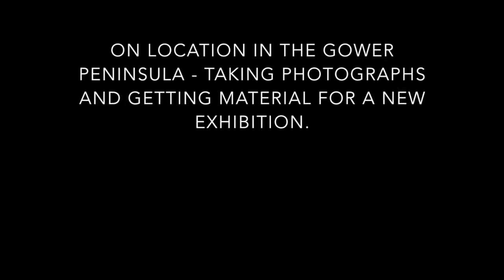Wales Revisited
On location in the Gower Peninsula, taking photographs and gathering material in preparation for an exhibition.